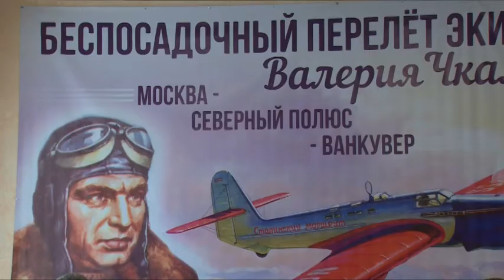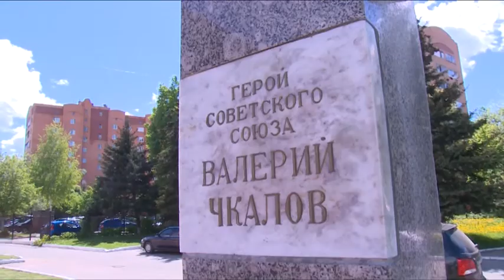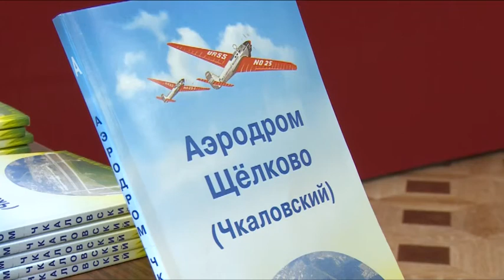В Щёлковском районе готовятся к празднованию 80-летия трансконтинентального перелета В.Чкалова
Почти 80 лет назад Валерием Чкаловым был поставлен мировой рекорд в авиации – на самолёте АНТ-25 экипаж совершил беспосадочный перелёт с Щёлковского аэродрома до американского города Ванкувер через северный полюс. Масштабно отметить годовщину события планируют на территории микрорайона Чкаловский. В рамках пресс-конференции организаторы рассказали о том, как пройдут торжественные мероприятия.